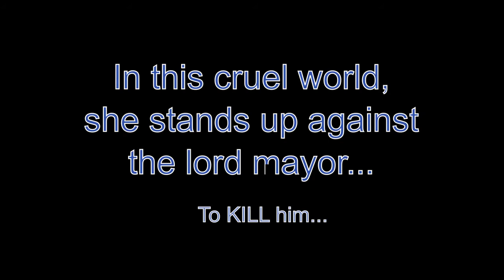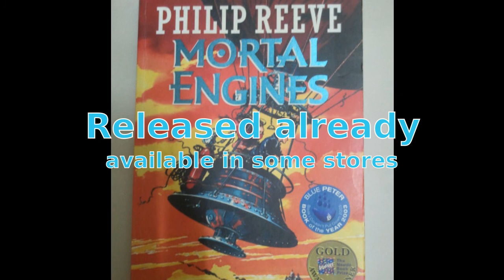Mortal Engines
This is a book trailer about a book called,"Mortal Engines" by Phillip Reeve. It is about Municipal Darwinism, and there...occurs problems which happens secretly...
Jee Yoon P. Grade 7